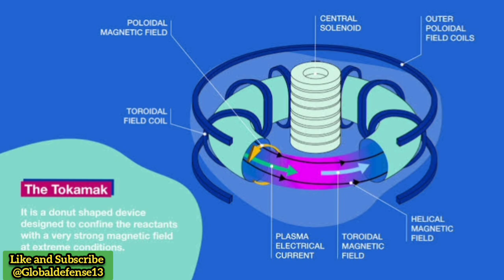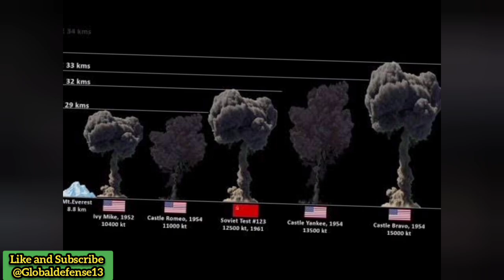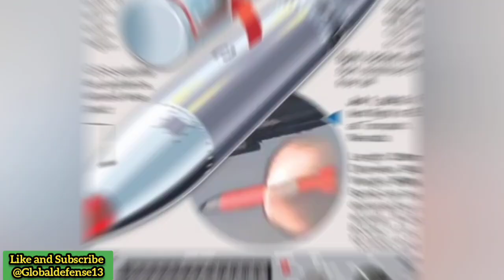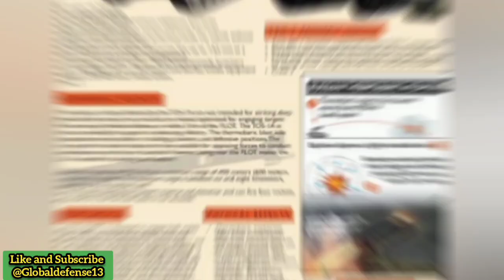Is China’s Non-Nuclear Hydrogen Bomb the Future of Warfare Without Fallout?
China Tests Non-Nuclear Hydrogen Bomb: A New Era in High-Intensity Warfare

Chinese scientists have successfully tested a revolutionary non-nuclear hydrogen bomb that generates an intense fireball lasting 15 times longer than conventional TNT explosions. Developed by the China State Shipbuilding Corporation's 705 Research Institute, this 2kg device uses magnesium hydride to unleash a prolonged inferno without relying on nuclear materials.

In this video, we analyze:
✅ How the hydrogen bomb works using magnesium hydride
✅ Why this non-nuclear device is a major leap in military explosives
✅ Its potential impact on warfare near Taiwan and in the South China Sea
✅ Global strategic implications and arms race concerns

Is this hydrogen-based weapon the future of high-power warfare without nuclear fallout? Watch to discover how this game-changing technology could reshape defense strategies around the world.

Your support helps us bring you in-depth military insights!